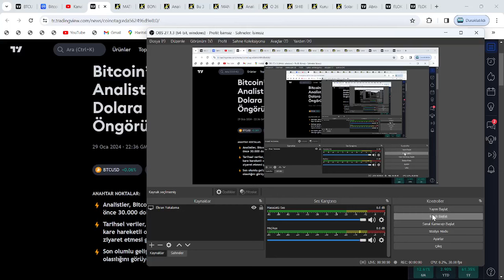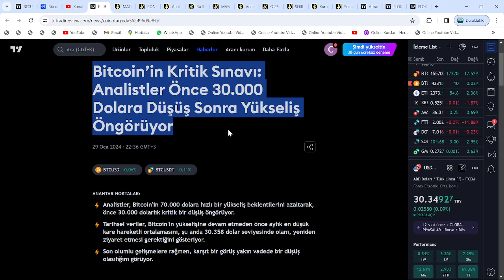O GÜN GELDİ: 31 OCAK🚨ANALİSTLER, BTC'DE 30000$'A DÜŞÜŞ İÇİN UYARDI: ALTCOİNLER İSE...🚨ŞİMDİ NOLACAK🚨